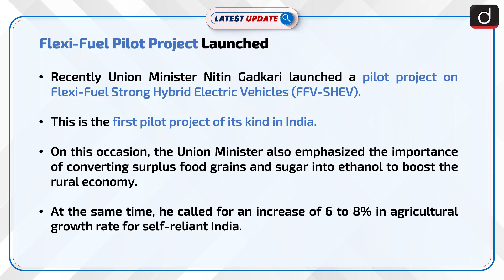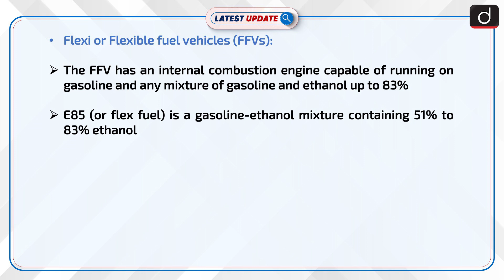Flexi-Fuel Pilot Project Launched: Latest update | Drishti IAS English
Recently Union Minister Nitin Gadkari launched a pilot project on Flexi-Fuel Strong Hybrid Electric Vehicles (FFV-SHEV). On this occasion, the Union Minister also emphasized the importance of converting surplus food grains and sugar into ethanol to boost the rural economy.

Dear Viewers,